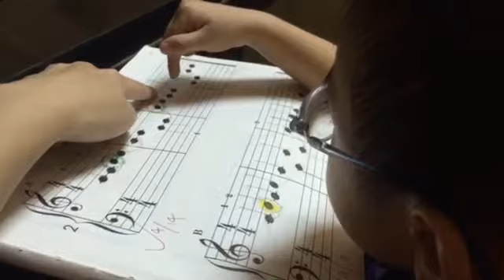第二週彈琴及視譜~ 陳品宏 105/4/23鋼琴演奏(2)